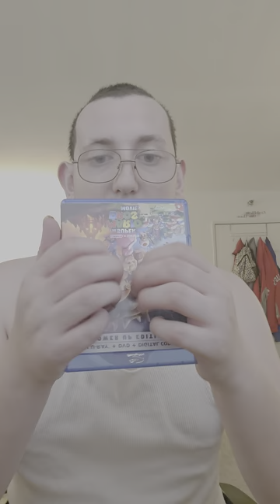ASMR Lo-Fi Fast Tapping And Scratching And Gripping Sounds